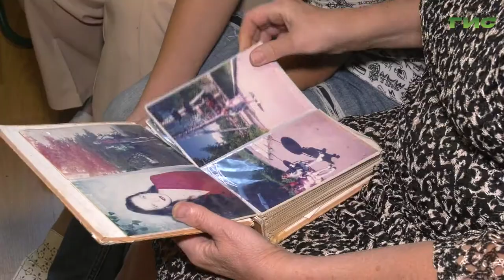С начала года в Самарской области 173 семьи приняли к себе пожилых людей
В этом году в Самаре организовали 173 приемные семьи для пожилых людей. Работа идет в рамках национального проекта "Демография", который направлен на поддержку людей старшего поколения, семь, материнства и детства. Самарский регион стал первым в России, где начали создавать приемные семьи для одиноких пожилых. Как заботятся и ухаживают за людьми преклонного возраста, - узнала Ольга Павлова.